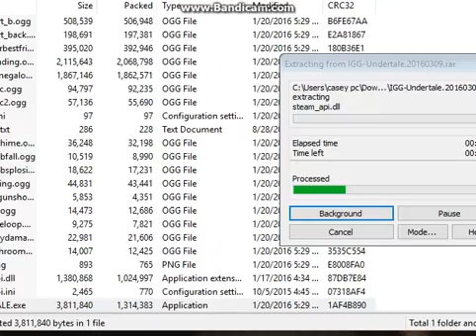time to die paps